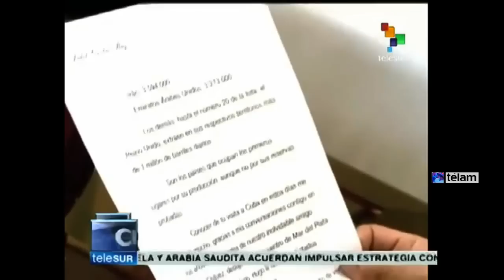Fidel le envió una carta a Maradona, que lo elogió el fin de semana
El veterano líder de la Revolución cubana, Fidel Castro, le mandó una carta al astro mundial de fútbol Diego Maradona.

El envío de la misiva coincidió con la presencia de Maradona en La Habana, donde el ex jugador grabó dos especiales del programa “De zurda” que comparte con el relator Víctor Hugo Morales y transmite el canal regional Telesur.
La carta está fechada el 11 de enero, a las “7 y 24 pm”, lo que da por tierra con las especulaciones de la semana pasada sobre el deceso del líder cubano.

Maradona y Castro se profesaron amistad en reiteradas ocasiones y durante cuatro años, entre 2000 y 2004, el ex capitán del seleccionado argentino de fútbol residió en Cuba para un tratamiento de rehabilitación que cumplió entre La Habana y Holguín.

En su ciclo, Maradona definió a Fidel como “el más grande de la historia” y destacó que el comandante lo “aconsejó muchísimo” en sus encuentros en la isla.